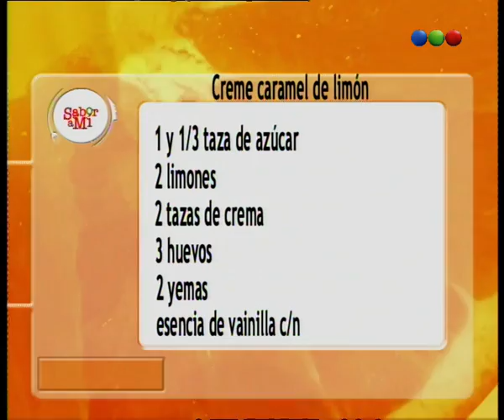Sabor a Mi - Receta Creme Caramel de Limón (Placa)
Durante varios años, el programa se emitía a su vez, los días domingo con especiales. Se lo llamaba "Sabor a Mi Especial Domingo" y allí Maru Botana contaba con la colaboración de distintos personajes que le ponían humor al programa como la participación de Anita Martínez. La idea era cocinar para que la familia pueda preparar las recetas el domingo al mediodía con su familia.

El programa siempre tuvo muy buena audiencia y el pico del éxito fue en 2009 y 2010 cuando se consagró como líder absoluto de los mediodías con ratings que superaban en más de 5 puntos a la competencia.